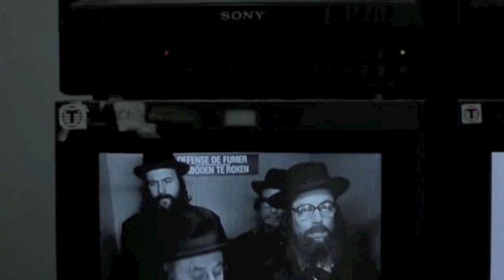Snatch — Opening scene: Jews in Antwerp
A group of burglars dress up as Orthodox Jews to gain access to a diamond company. From Snatch (2000).